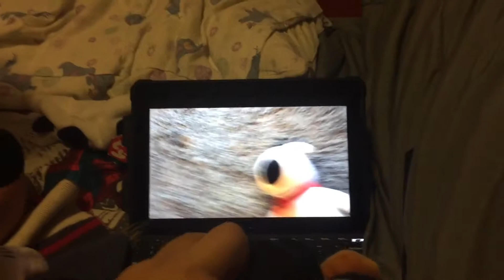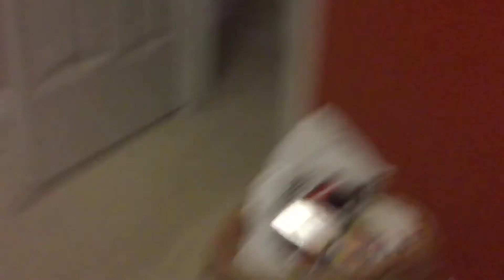IJ Movie: Freddy’s punishment day!